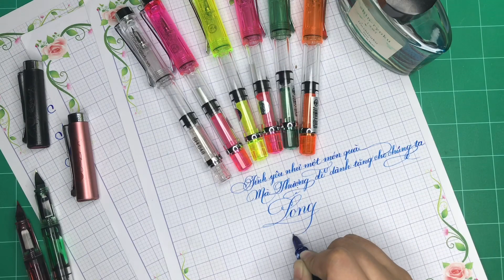Giới thiệu bút dành cho các bạn thi viết chữ đẹp | Bút 048 Calligraphy